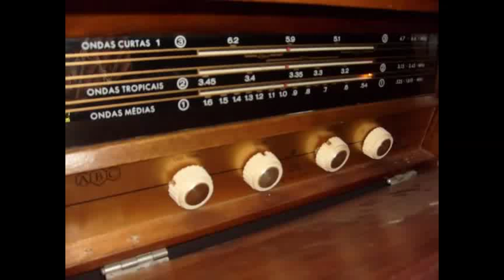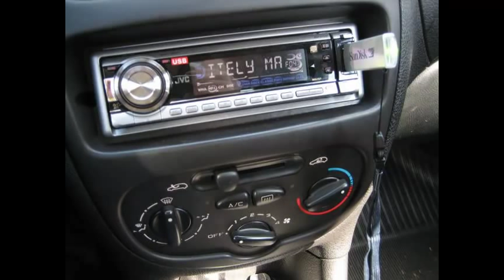Aquela música-Charles Master